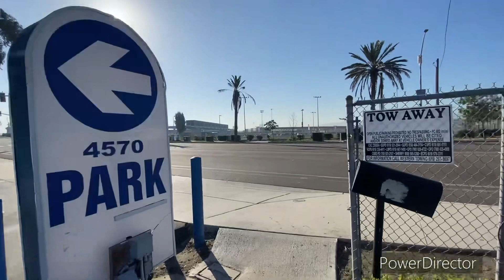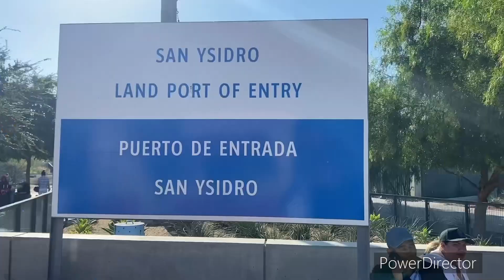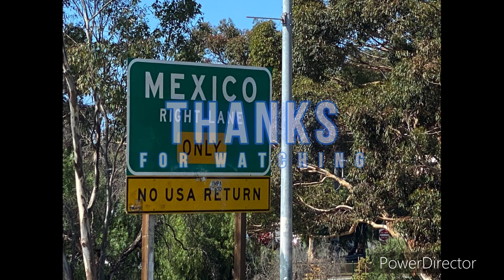Going to Mexico (TJ)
First day trip across the border